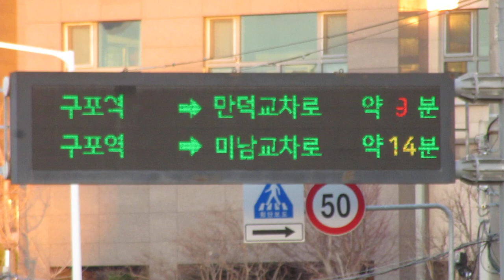韓国の道路情報板(도로 정보판) 구포역(亀浦駅 クポ駅)より徒歩3分 251~1 Gupo-dong, Buk-gu, Busan, 韓国(35.2079391, 128.9982844)